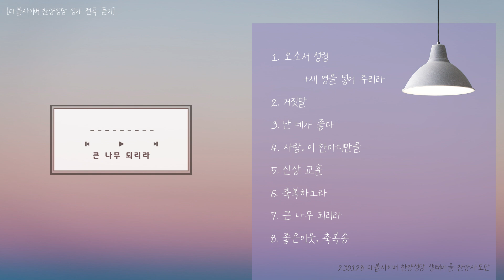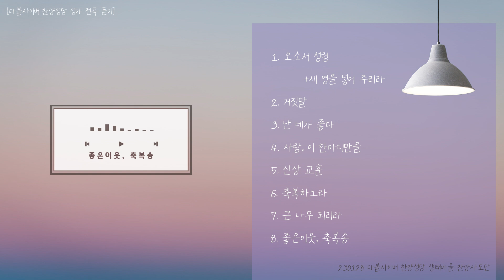[찬양성당] 23/01/28 생태마을 찬양사도단 | 성요셉치유마을 다볼사이버 찬양성당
00:00 오소서 성령+새 영을 넣어 주리라
07:05 거짓말
10:36 난 네가 좋다
14:00 사랑, 이 한마디만을
17:56 산상 교훈
20:37 축복하노라
24:45 큰 나무 되리라
29:05 좋은이웃, 축복송